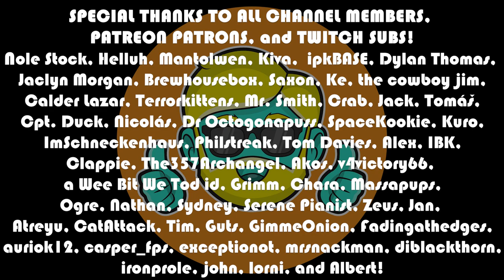Marvel's Midnight Suns | Let's Play | Episode 4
Let's play Marvel's Midnight Suns in 2023 on the PS5! I got this game for Christmas and have been looking to try out Firaxis' strategy Marvel game. Is it XCOM meets Marvel? Is it something else?

Let's see if we can put Lilith back in the grave! ;D